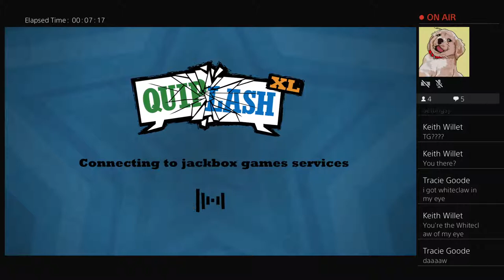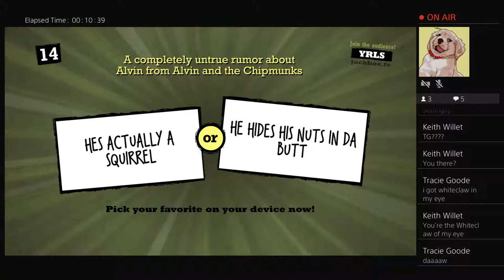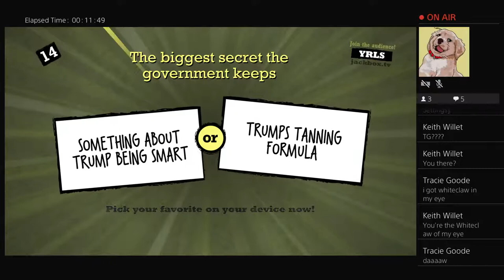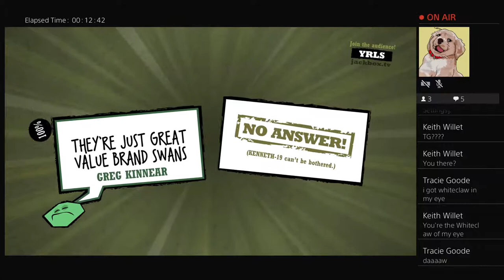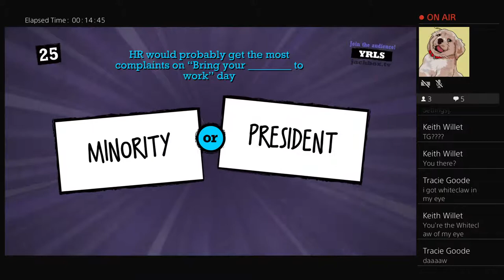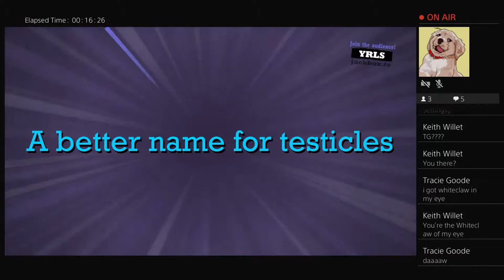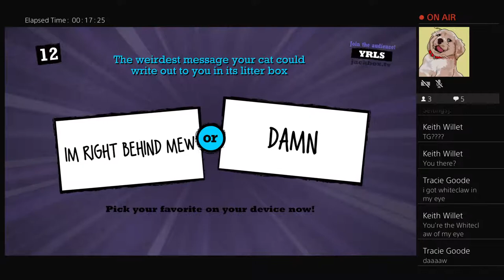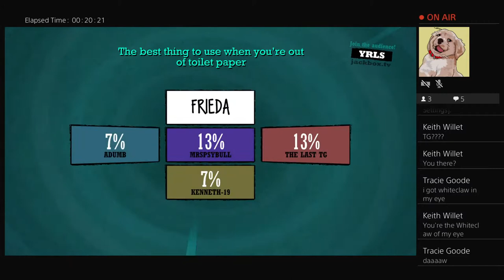austin_hippie's Live PS4 Broadcast